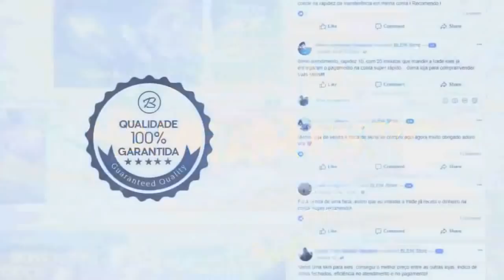COLDZERA TROLANDO O FNX! FELPS MAROTANDO STEWIE2K! Melhores Momentos #138 ‹ AleArts ›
CS:GO - Os Melhores Momentos das Lives e muito mais...

👽Cupom: ''alearts1''